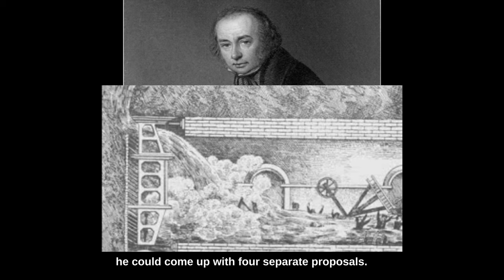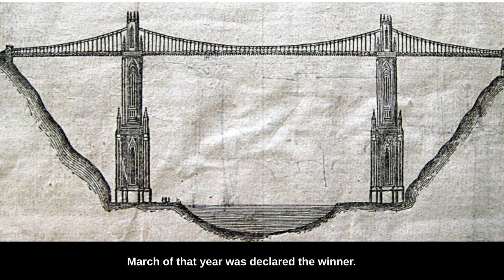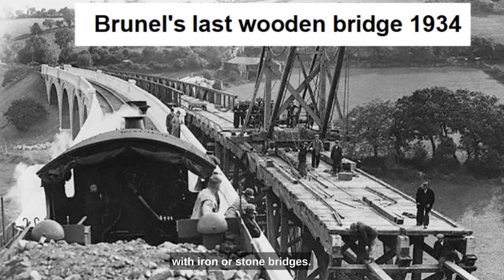Brunel: The Clifton Suspension Bridge.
The long and tortuous story of the Clifton Suspension Bridge and Brunel's efforts to complete it.